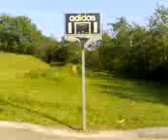jonnys dunk celebration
Big Jons, (6ft 8"), celebration after his dunk, (i think its called Fuck the Rim!)